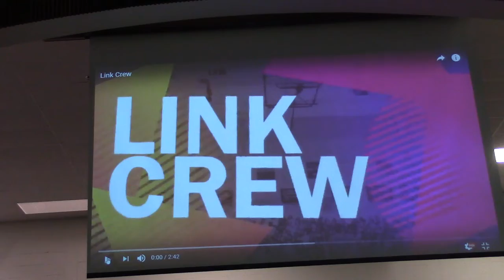Pennridge SD Activities Mtg 1-3-2018 Calendar for 2018-19 Part 1 of 2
MVI 0171

Click on the Ram in lower right corner of video screen.

Pennridge School District - Activities Committee Meeting Agenda
Wednesday, January 3, 2018
PENNRIDGE SCHOOL DISTRICT
BOARD OF SCHOOL DIRECTORS
ACTIVITIES COMMITTEE MEETING
Pennridge High School - Room LGI 3.3 6:30 p.m.
Chairperson - Mrs. Joan Cullen
Committee Members: Ms. Kilderry, Mrs. Walters and all other Board members
Cabinet Liaison: Dr. Troy Price

Agenda
 Public Comment
A. Public Comment Procedure
2. Items for Discussion
A. High School Link Crew Update
B. 2018-19 District Calendar
C. 2017-18 District Calendar Proposed Amendment

The presentation was not videoed because it contained a copyrighted song by Taylor Swift.